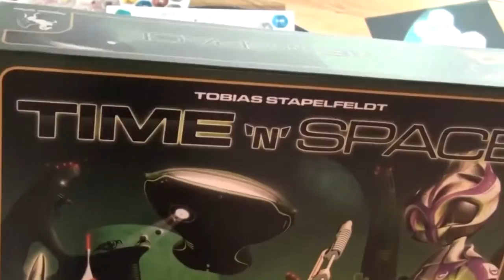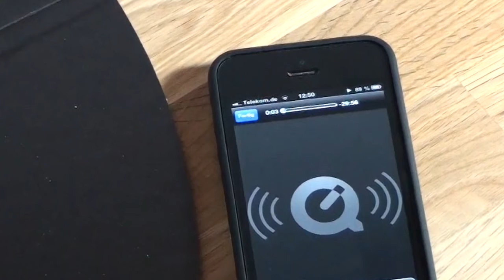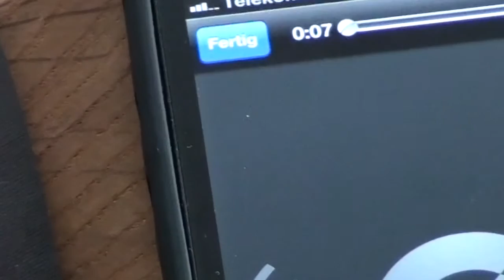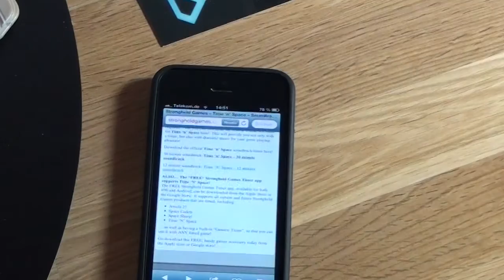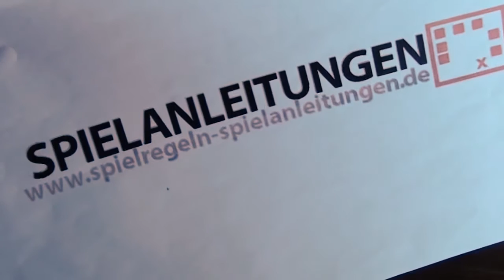Regeln für Time n Space - Anleitung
Fazit: „Time N Space" ist ein Spiel mit dem Relativen. Zeit, Raum, Teamwork, Eigeninteresse alles ist wohl dosiert zu nutzen. Wer strategische Spiele mag und gerne handelt („dealt"), sollte den Schritt tun und sich ins Time N Space-Universum begeben.